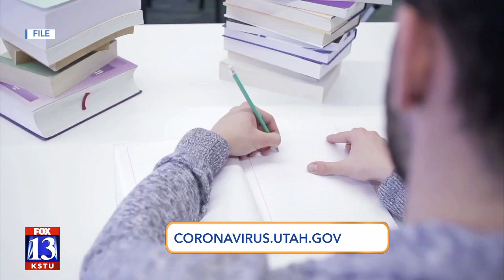What educators are learning amid the COVID-19 outbreak